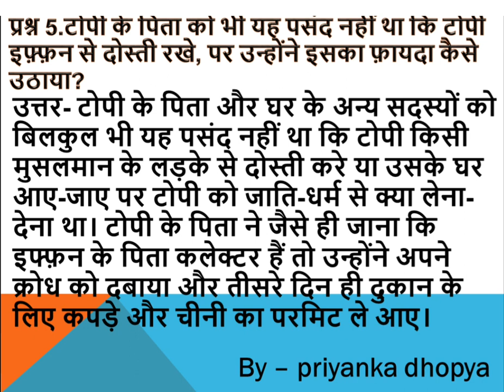टोपी के पिता को भी यह पसंद नहीं था कि टोपी इफ़्फ़न से दोस्ती रखे, पर उन्होंने इसका फ़ायदा कैसे उठाया